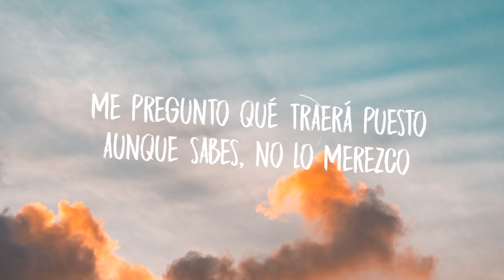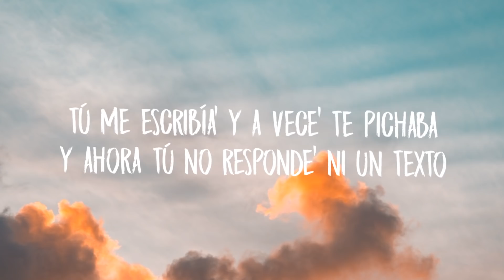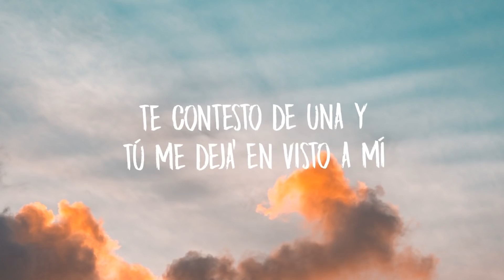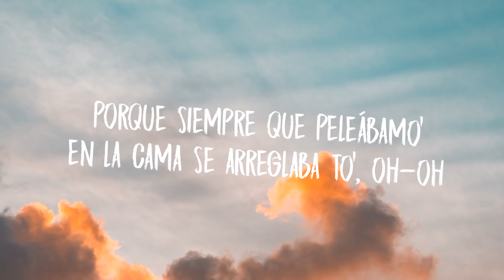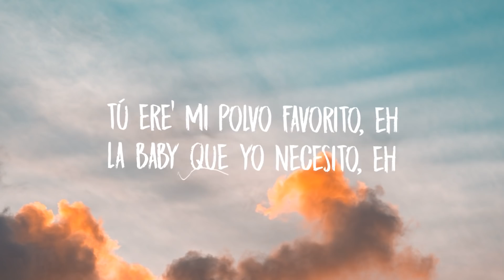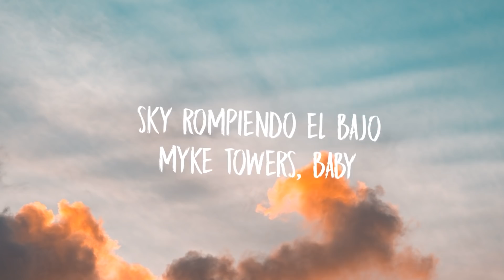Nicky Jam, Myke Towers - Polvo